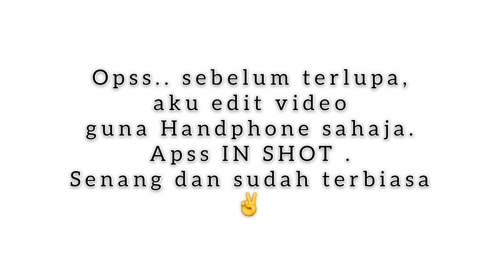Kawan Baru Tanya Shoot Video Pakai Barang APA???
Sejak post video minggu lepas pasal banjir tu,aku dapat ramai kawan baru.

So dalam video kali ni saya share video saya tunjuk barang yang saya pakai.

Tapi sebenarnya,bukan barang atau equipment tu yang paling penting. Kreativiti dan skill editing tu juga penting walaupun pakai handphone sahaja.